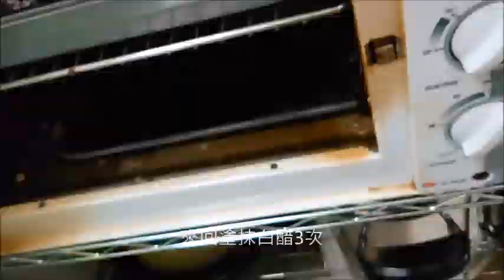脆皮燒肉與豬皮瘦肉滷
又到了假日胡搞瞎搞料理時間
歡迎點進去看看我獻醜的態樣!!
我這次做脆皮燒烤與豬皮瘦肉滷
其實有失敗過
但還是再做一次!! 差強人意!!但口感真的好吃!!
感謝網路那些大廚不吝分享作法!
希望下次會更好!!